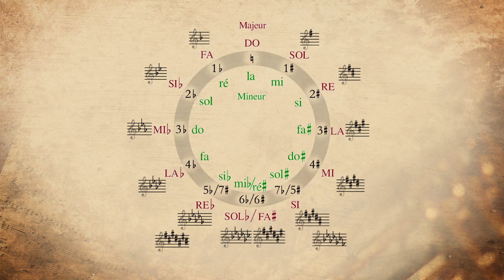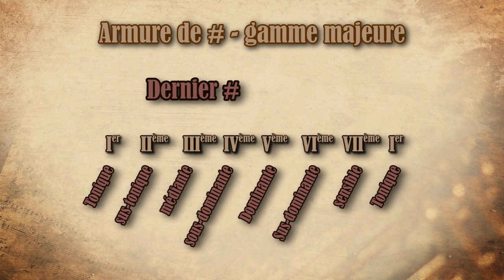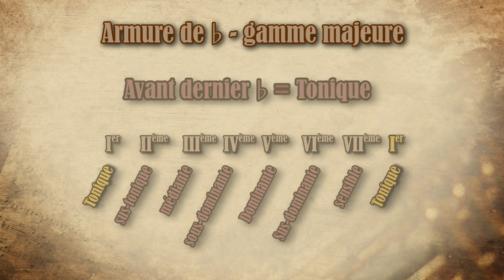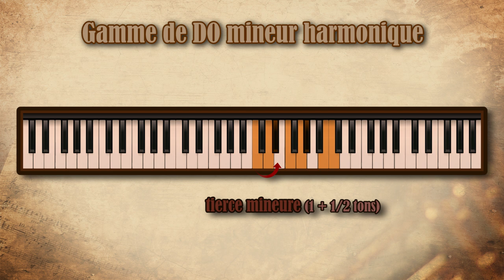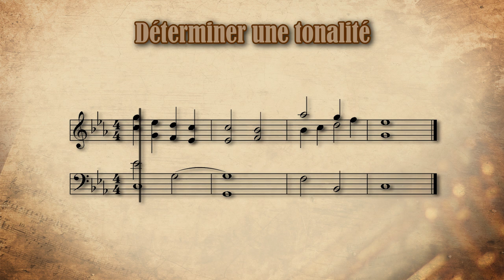Musicam Scribere n°19 - Comment trouver la tonalité ?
Hello !
Voici l'épisode qui présente toutes les armures possibles et toutes les tonalités, majeures et mineures. On explique pourquoi ces altérations là et pas d'autres.

Pierre Mosnier, chef d'orchestre et directeur musical à l'ensemble parallèle.

Visuel du titre :
Antoine McFly